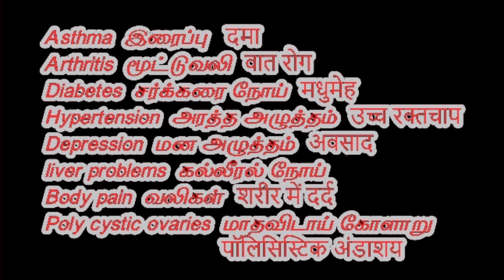ஓகம் yoga योग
ஓகம் okam  yoga   योग